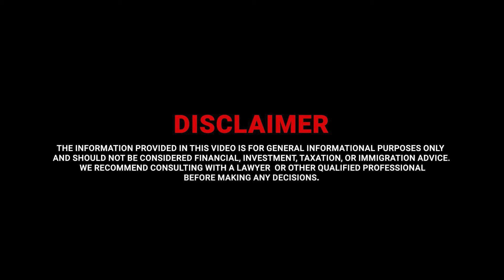Why Moving to Dubai is Ideal for Australian Entrepreneurs!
Timestamps:
0:00 - Intro
0:33 - Pain Points in Australia that Motivated to Change Countries
1:26 - Business and Personal Experience after Moving to Dubai
2:44 - What is the Change in Tax Benefits after Moving to Dubai
5:14 - Experience while Working with SetupHero
9:08 - Reason and Factors behind Selecting SetupHero
10:31 - Advice to Entrepreneurs in Australia regarding Tax

Why Moving to Dubai is Ideal for Entrepreneurs!

In today’s video, I interview Rami Sabah, who recently moved from Australia to Dubai. He discusses the reasons behind his relocation, including the superior quality of life and significant tax benefits in Dubai. Rami shares his experience in the accounts receivables and debt recovery industry, highlighting the improvements in both personal and business aspects since the move.

Learn why Dubai is an excellent choice for entrepreneurs looking to escape high taxes and enjoy a better lifestyle. Rami explains the ease of doing business in Dubai, the advanced technology, and the thriving networking opportunities. Whether you’re considering a move or looking for inspiration to grow your business, this video provides valuable insights.